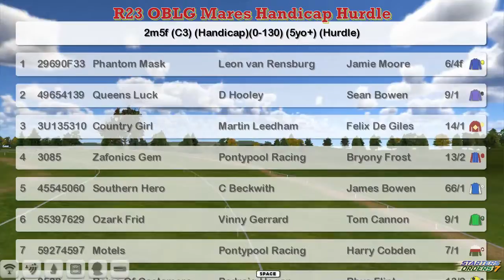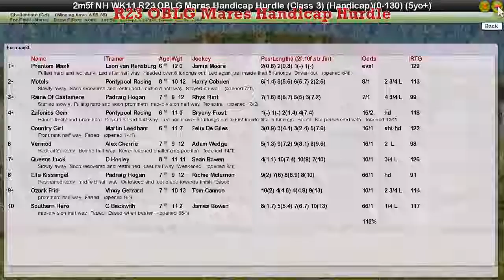NH WK11 R23 OBLG Mares Handicap Hurdle